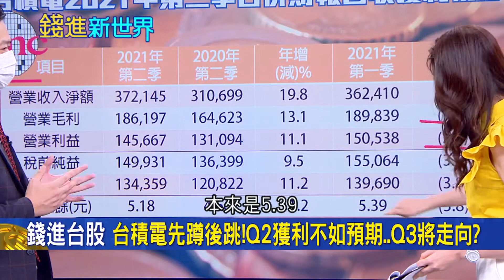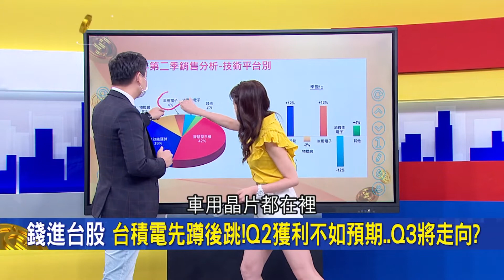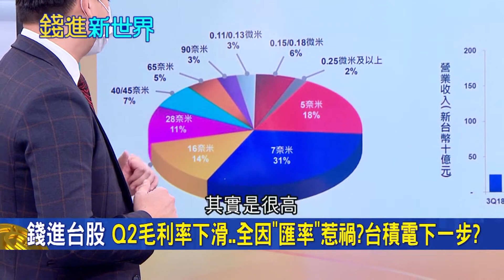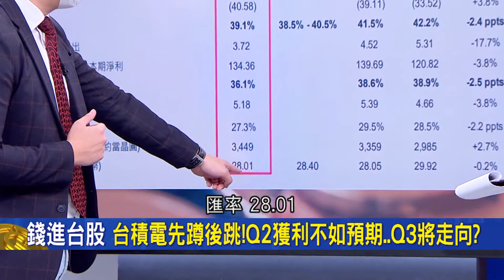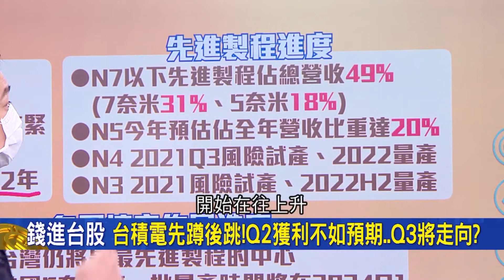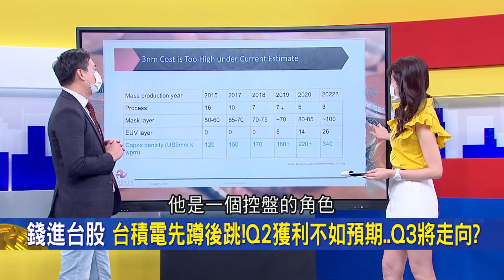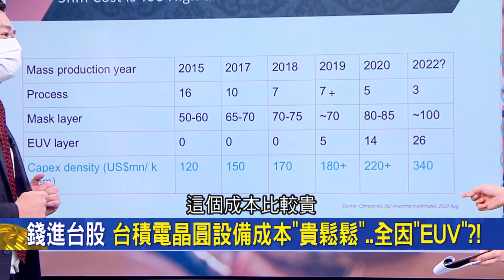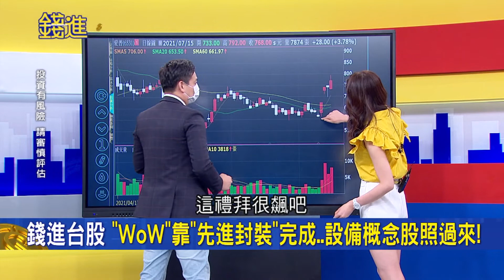什麼都差一點！台積電Q2獲利不如預期 Q3將走向...|邱沁宜 主持| 20210715| 錢進新世界 feat.許豐祿